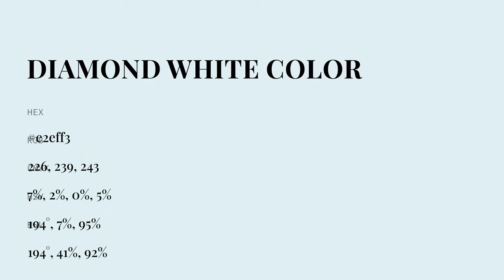Diamond White color e2eff3 hex color - Blue color - Warm color e2eff3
What color is Diamond White ? e2eff3 hex color - Blue color - Warm color e2eff3

Hex e2eff3 Color Code is also known as Diamond White color.

Hex e2eff3 Color code in RGB color code model is created after adding 88.63% red color, 93.73% green color and 95.29% blue color.
Hex e2eff3 Color code in CMYK color (process color) code model is generated after subtraction of 6% cyan, 1% magenta, 0% yellow and 4% black.